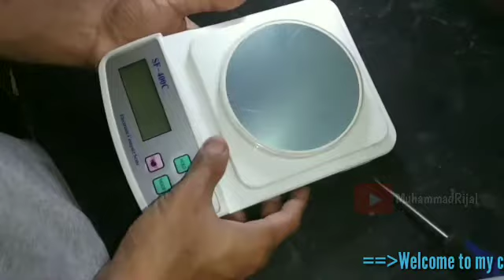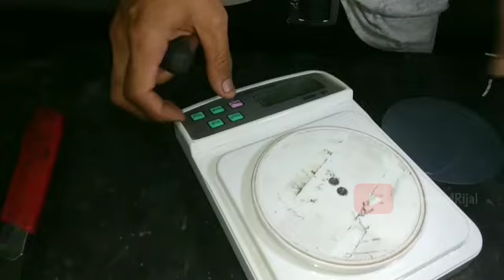Tips/cara mebongkar timbangan electronik tipe SF-400C 500g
cara/tips bongkar timbangan electronik tipe SF-400C 500g.

Teman-teman dividio kli ini saya membagi sedikit pengelaman tentang cara membongkar timbangan electronik tipe SF -400  C ini lerusakan

?aku bgikan kerna pas gua bongkar ini aku sampi pusing cari cara bongkar bagian wadahnya sya cari2 di YT tpi ga ketemu, jadix aku yang upload 😁 kali aja ada yng butuh

sebenarnya aku bongkar bukar karna ga mau on terxata pas gua cek di tombol  on offx udah mulai kurang nyambung jadi kadanh tidak mau on
semoga bermanfaat
klaw kalian suka dengan vidi seperti ini
terterl

timabangan electronik
SF-400C#500&